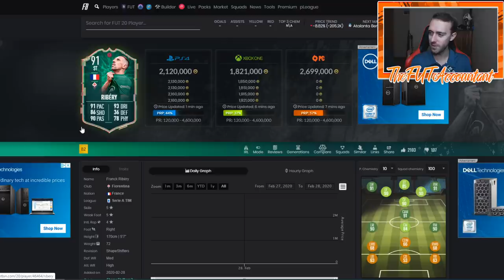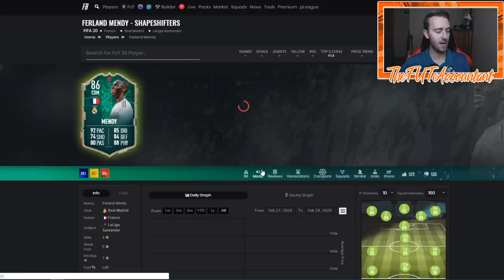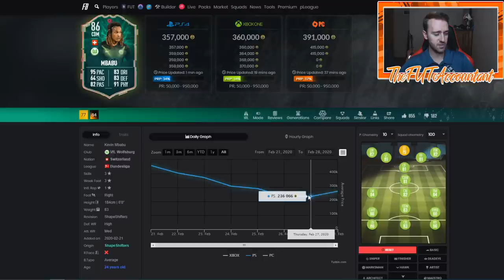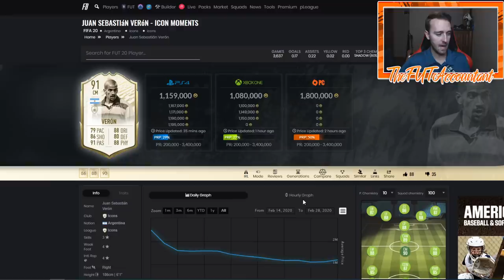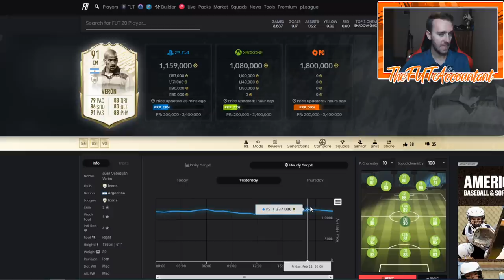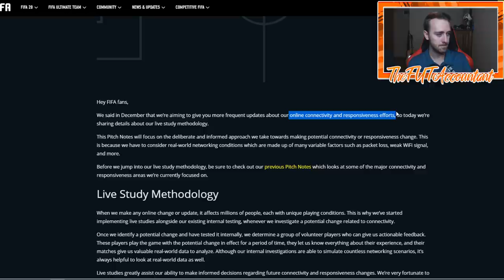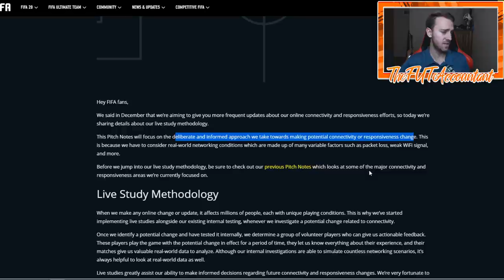SHAPESHIFTERS 2 IS HERE! MARKET TALK AND MASSIVE PROFITS! FIFA 20 Ultimate Team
Shapeshifters 2 dropped today! Massive market movements and some crazy new cards!